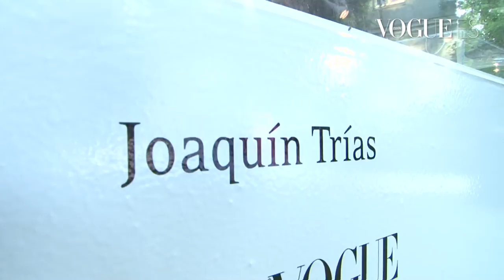Gala González Ep. 3 Who's On Next